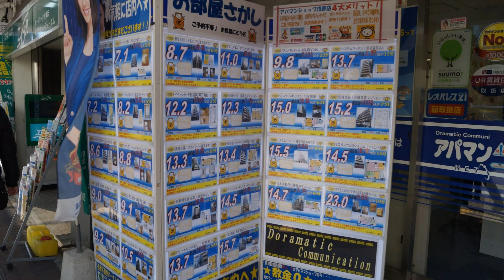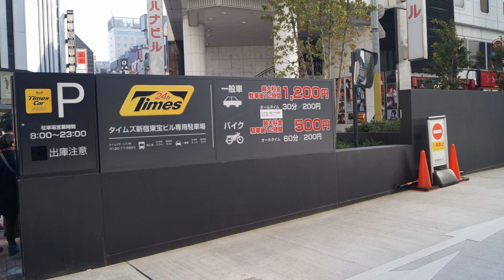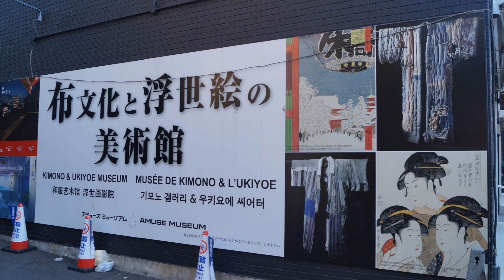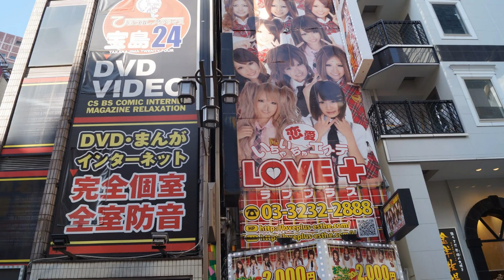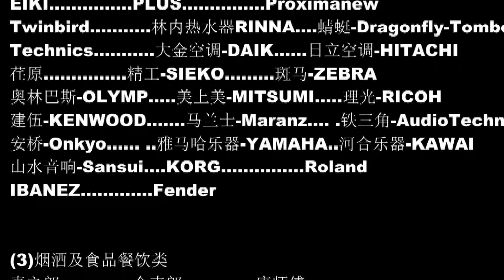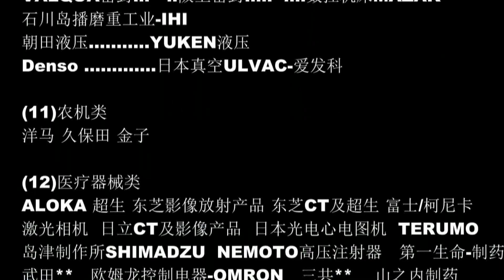日本国/日本人，也许并非你心中想象的样子，到过的人自然会有更多的理解和感悟。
日本和中国之间，那段历史永远不会也不能忘记，前事不忘后事之师。或许日本的爱护整洁、珍视环境、敬业守则、重视教育等诸多方面值得我们学习和借鉴。
0:00  开始
3:12 富士山
11:28 日本知名国际企业（品牌）